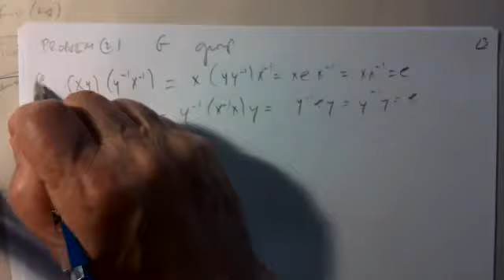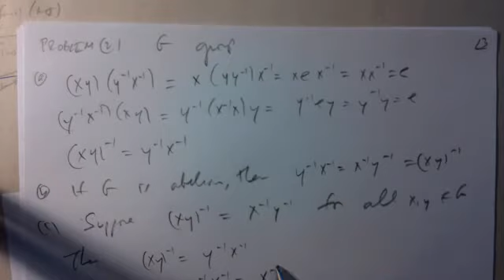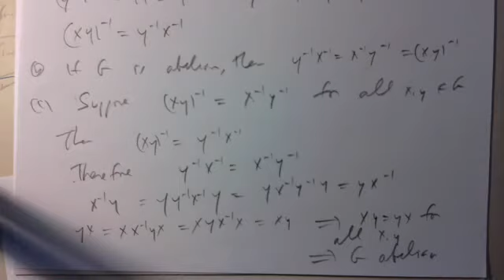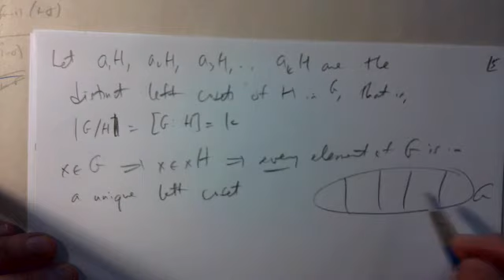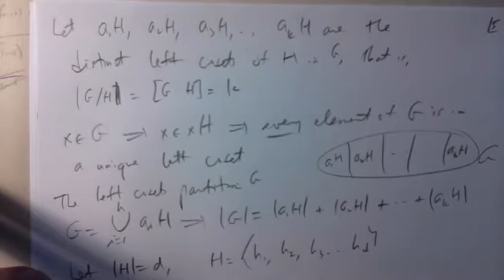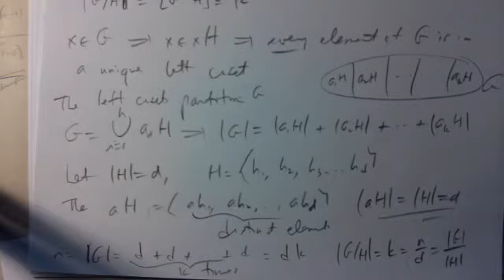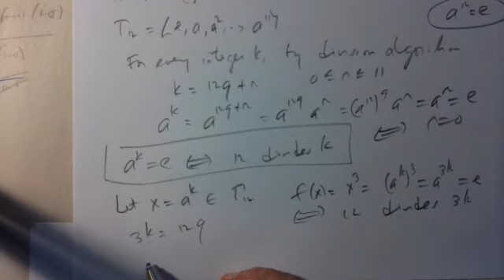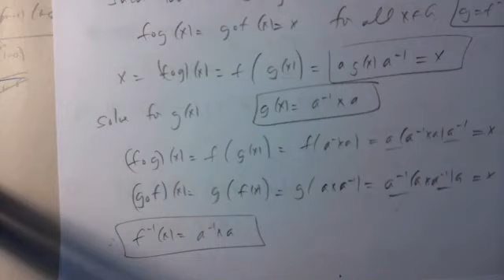Algebra lesson 27